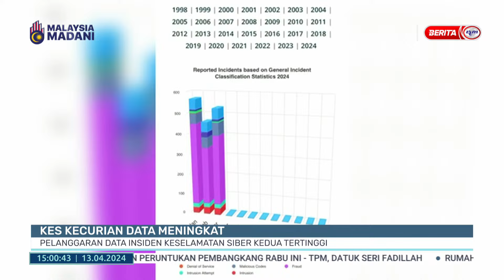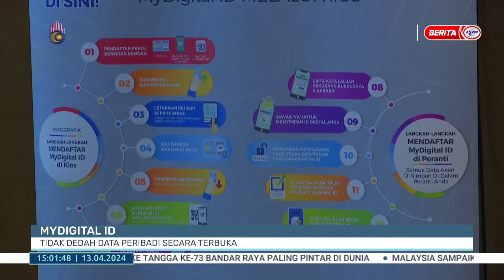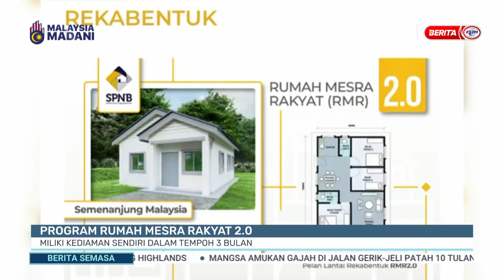13 APRIL 2024 - BERITA SEMASA 3PM